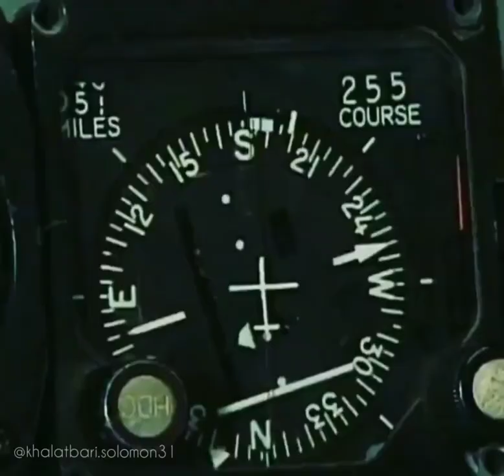اف ۵ تایگرهای ارتش ایران